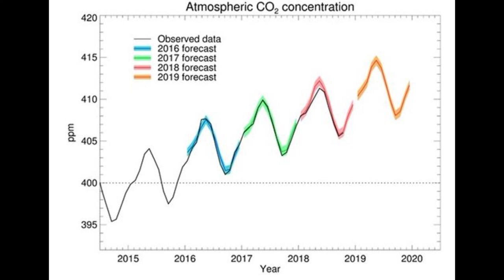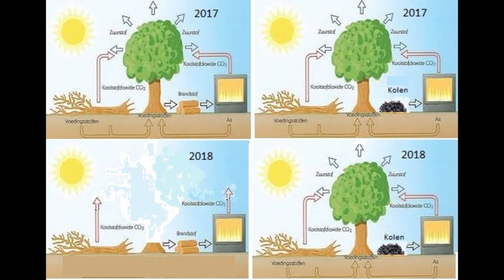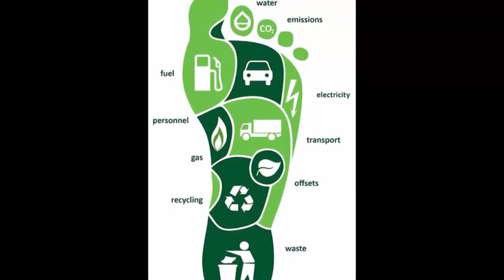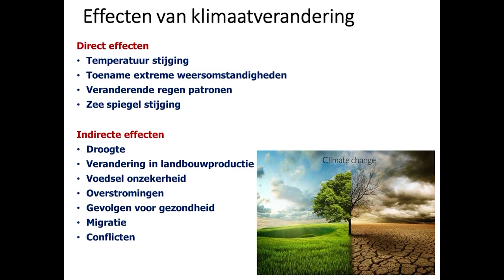Suriname in het spanningsveld van Bos, Olie & Water - Ontwikkelingsforum Aflevering 1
Ontwikkelingsforum - met als presentator Jack Mencke